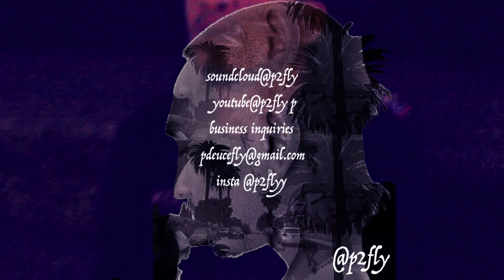P2fly - bitches'll lie (bring it back freestyle) rich the kid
This video is about p2fly - bitches'll lie